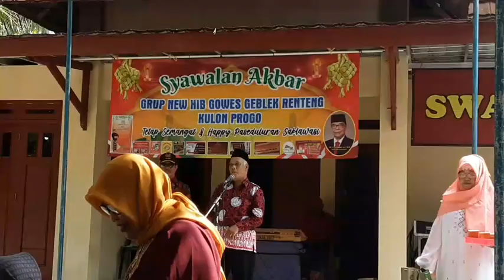Syawalan Akbar Grup New HIB Gowes Gebleg Renteng Kulon Progo. Rabu, 26 April 2023